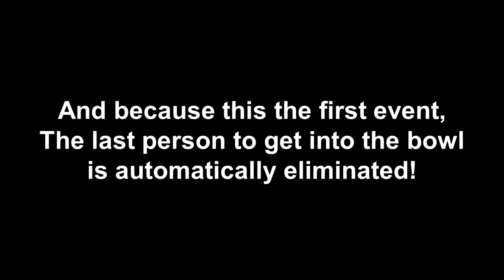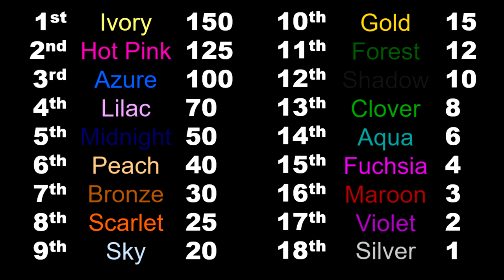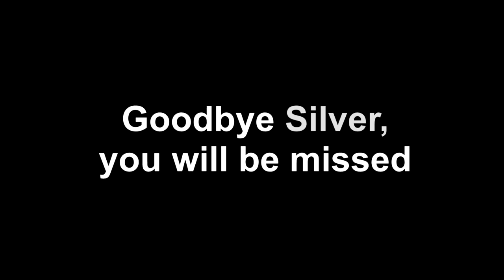Algicosathlon II Day 1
Algicosathlon is finally back for its second season!
Event by John Dubuc
Nuclearoids - Arseniy Shkljaev
Skyline - JujuMas